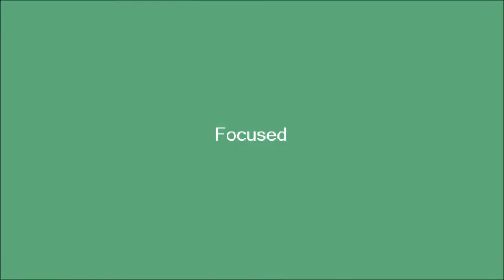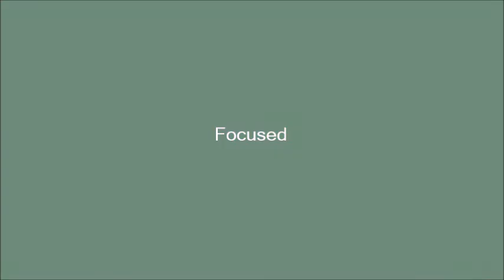Jesse SKD - Focused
*Shadows Re-upload